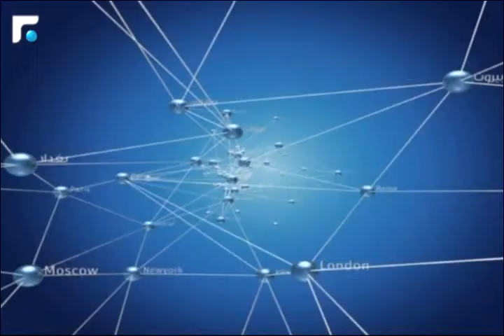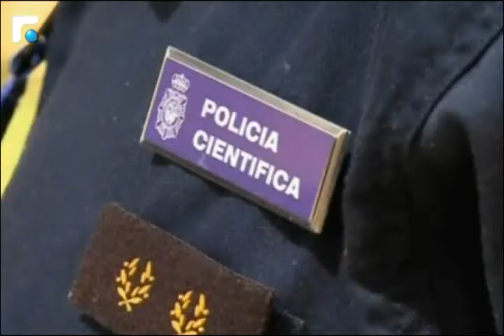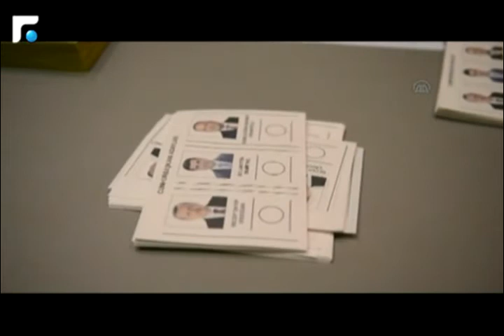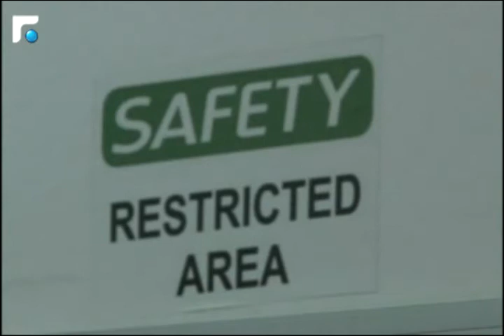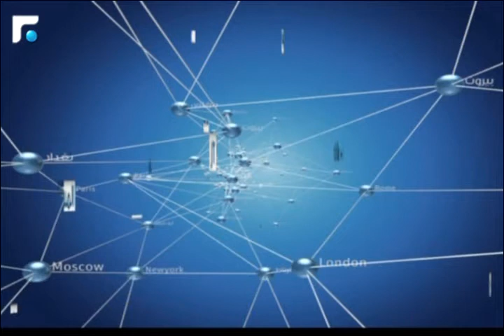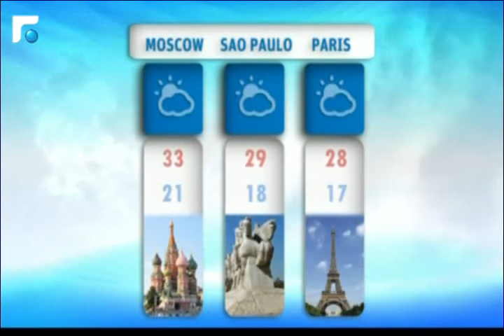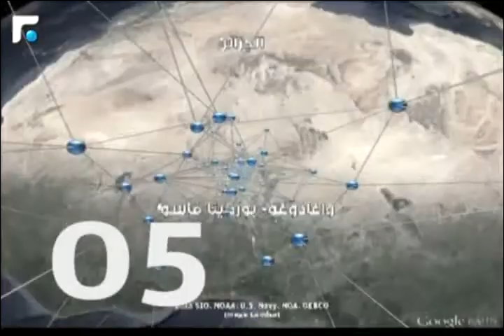النشرة المسائية 31/07/2014